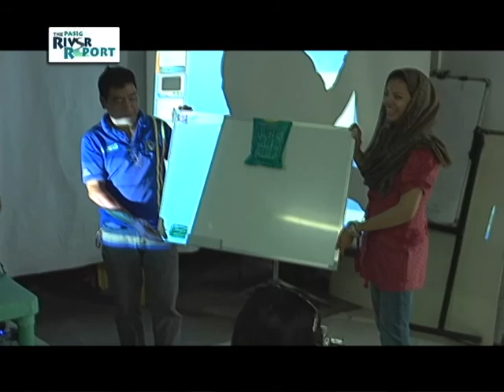PRR EP22: VSO Bahaginan Interaction with River Warriors